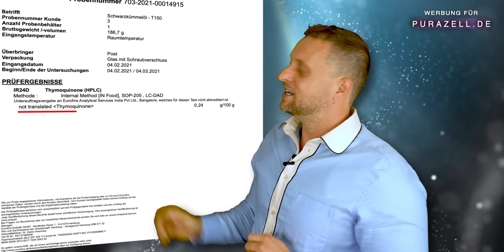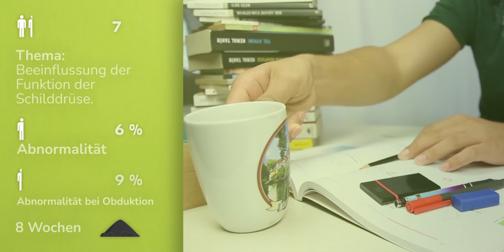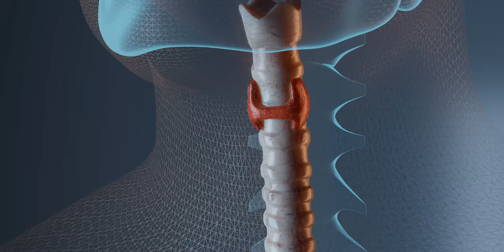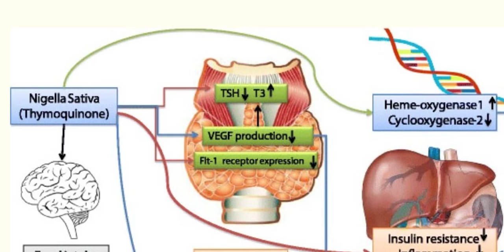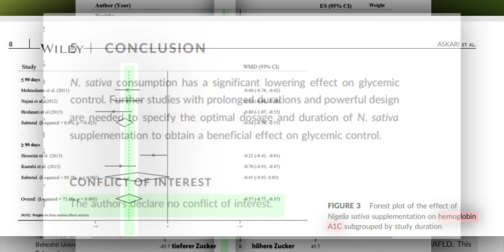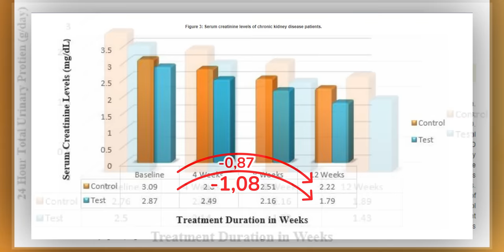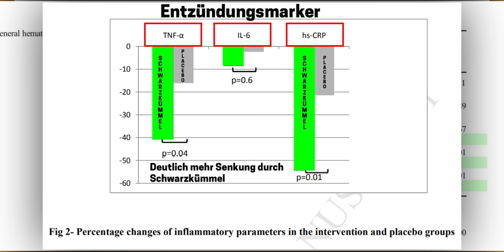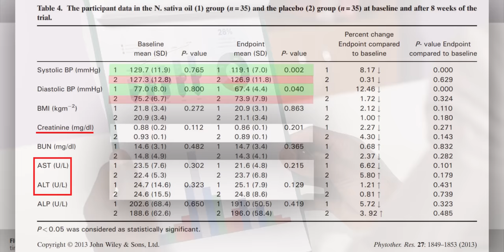DURCHBRUCH: Eindeutig das gesündeste ÖL der Welt – Schwarzkümmelöl (Neue Studien!)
Ob Nierensteine, Blutdruck senken, Leber und Blutzucker verbessern, Krebs, Asthma - die Studienlage zu Schwarzkümmelöl ist so umfassend und mit randomisierten placebokontrollierten Studien untermauert, dass sich die Frage stellt, ob wir es hier mit dem gesündesten Öl der Welt zu tun haben.